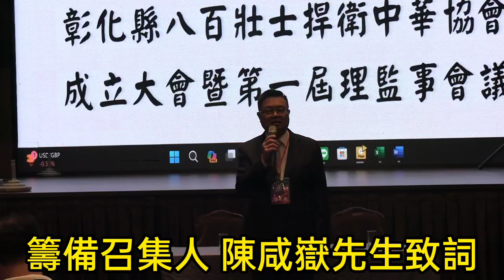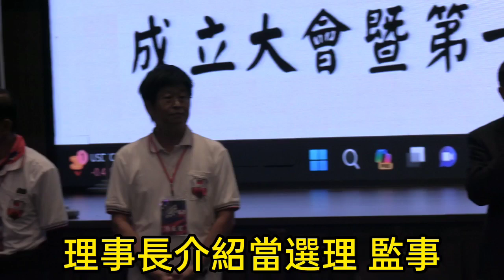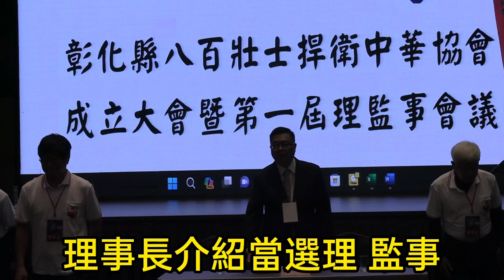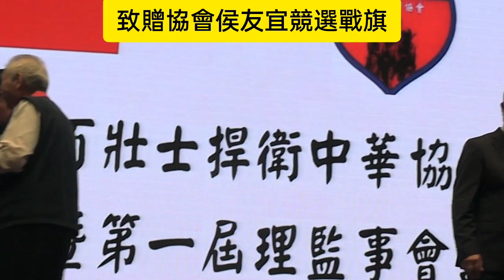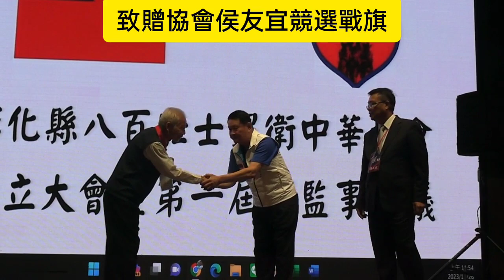彰化縣八百壯士捍衛中華協會成立大會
中華民國八百壯士捍衛中華協會~彰化縣分會就在民國112年11月26日上午11時正式在彰化縣員林市成立了，成立大會的全過程真可謂簡單隆重，莊嚴肅穆，全體理監事與理事長的選舉，均由民主的投票機制產生，與會的每一個人都抱持著一顆歡心愉悅的心情來迎接彰化八百壯士捍衛中華協會的誕生，當然更期待將來能在大家齊心的努力下，讓協會更加成長茁壯，永遠屹立不搖，協助保護中華民國憲法的尊嚴與維護所有袍澤們個人的權益，這絕對不是口號，而是八百協會的一貫信念與口頭承諾，願我們大家共同努力，同心戮力實現之。